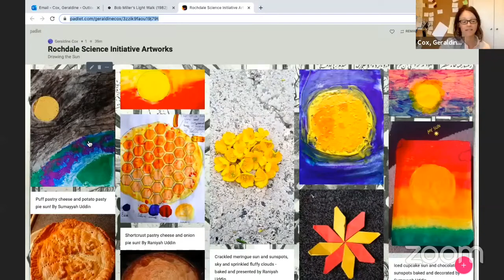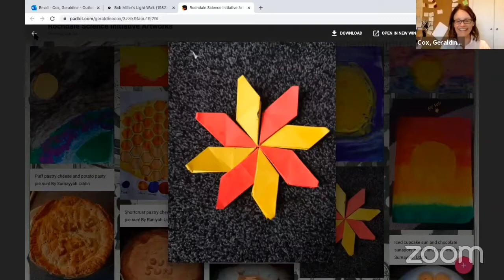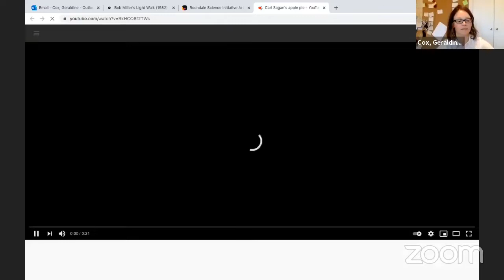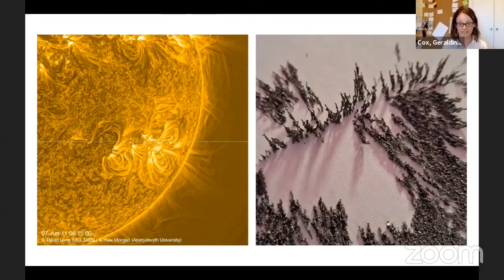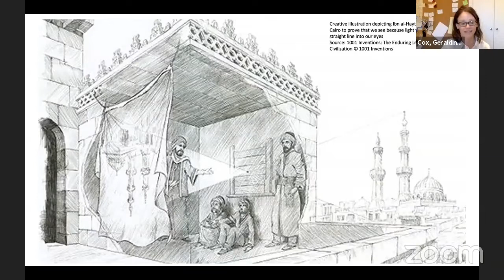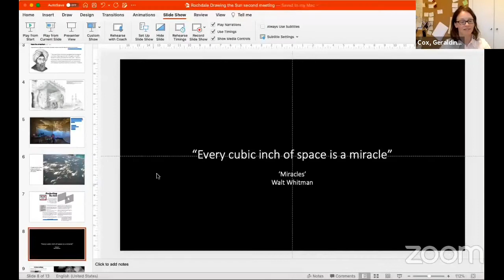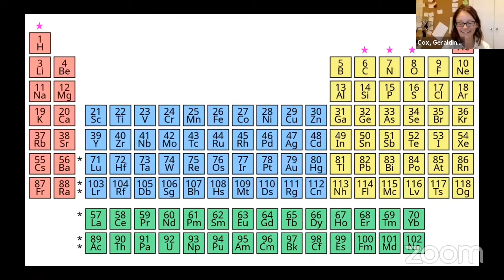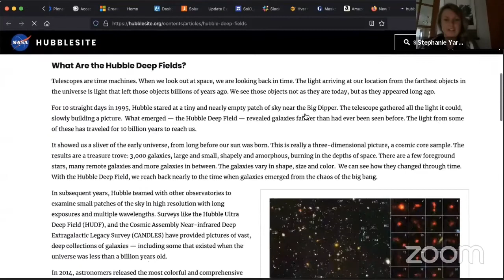The Sun with Geraldine Cox & Steph Yardley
This session took place during the summer of 2021.

We were joined by our esteemed guests; Geraldine Cox, Artist and Physicist at Imperial College London, and Dr Stephany Yardly, Solar Scientist at the Mullard Space Laboratory UCL.

During the online session with our guests we explored how our Sun compares to other stars. We took inspiration from the powerful Sun poems created by Anjum Humayra, and Mirza Sakib Baig. We also looked at ways to create Sun artwork. The session finished with an experiment conducted during the Golden Age of Muslim Civilisation by Ibn al-Haytham.